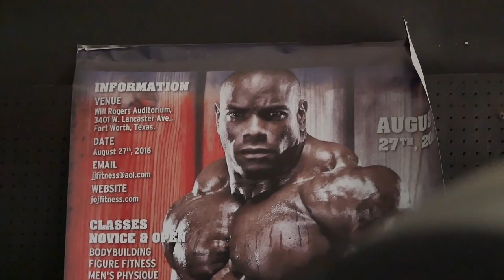Real & RAW | IFBB Pro Johnnie O. Jackson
IFBB Pro Bodybuilder Johnnie Jackson gets real with how he built his foundation for size and strength and how he has managed to build and stay strong throughout his career.

Who would you want to learn from? Someone who is where you want to be. Someone who has walked the walk, made mistakes and found out what works best. Also, was retirement from competition REALLY in the books for Johnnie? Find out here.

| Follow IFBB ProJohnnie O. Jackson |